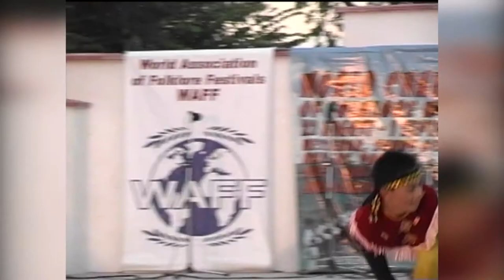THE PIRING DANCE END THE BIDAYUH DANCE - Warisan Anak Kenyalang /Kuching, Malaysia/